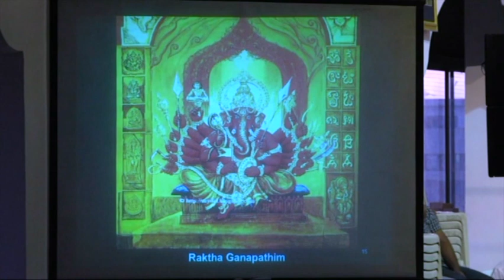Navagraha Kritis - Invocation Kriti - Rakta Ganapatim, Mohanam, Adi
In this series, we present the Navagraha Kritis of Nadajyoti Shri Muthuswami Dikshiter rendered by senior disciples of “Naadabhushanam Samaja Shakti Guru Shri Tondikulam Anantharama Bhagavathar” at Shri Hariharaputra Samajam, Mumbai.
The participating artistes are:
1. Vocal: Mangalam Shanti, Mythili Keshavan, Priya Suresh, Kanchana Manyam , Manujla Gopal, Maya Hariharan, Usha Sundaresan, Saroji Chandrashekar and Usha Shankar
2. Violin: Shri. Shivkumar Anantaraman
3. Mridangam: Shri. Rohit Prasad
4. Morsing: Shri K N Gopalan
5. Ghatam: Shri Shekhar
6. Keyboard: Shri Srinivasan
7. Flute: Shri Aditya
In this series of 11 videos, Videos will be under the playlist “Navagraha Kritis”.